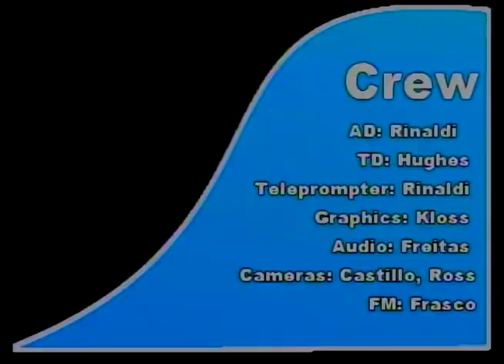Pirate News April 19, 2018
Brynne Connolly and Peter Vigilante bring you the latest Seton Hall news including the commencement speaker, and the new assistant Dean of Students.
Ryan Clayton brings you the latest SHU Sports news in baseball, softball, and tennis.
Erin Neupauer has your five day weather forecast for the South Orange area.

Follow Seton Hall PirateTV on Facebook, Twitter and Instagram for all the Seton Hall news you need to know!